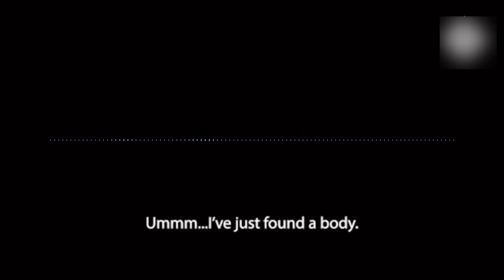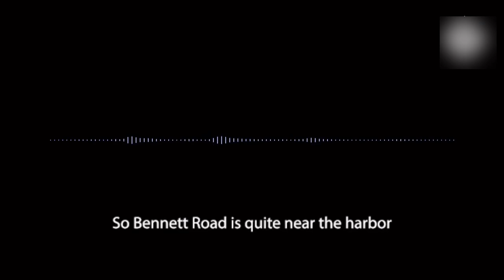Jemma Mitchell - Britains First Woman To Be Sentenced To Life on TV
Jemma Mitchell is sentenced at the Old Bailey for murdering  Mee Kuen Chong, whose body was found by holidaymakers beside a woodland footpath near Salcombe in Devon, last June.